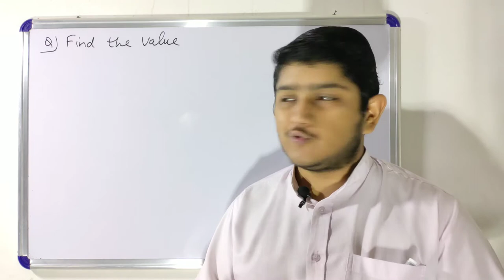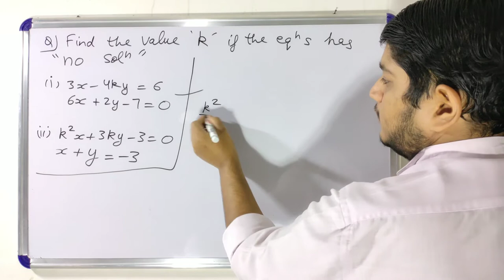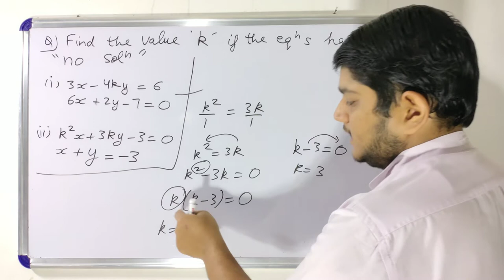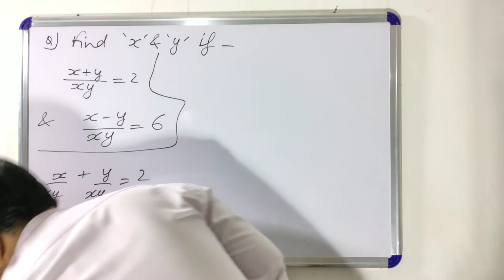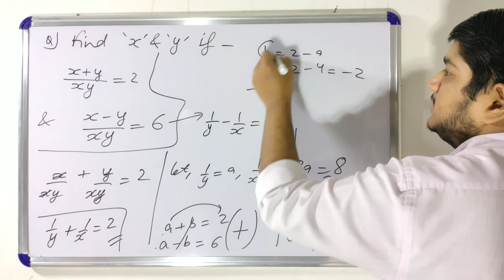Linear equations in two variables class 10,. in hindi,. THE FINAL CLASS,. CHAPTER END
In this video, I have taken the last lecture of Linear equations in two variables for my lovely class 10 students so that you better understand your chapter 3. I have solve some extra questions based on this chapter (non NCERT questions). Hope you will like the class.